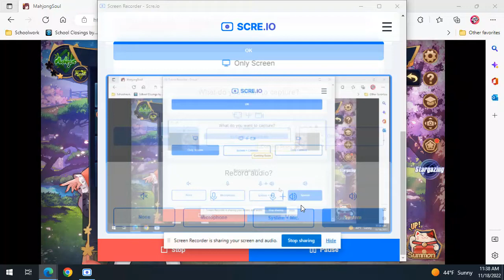MahjongSoul #057 (Stargazing)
I was severely punished in East 3.

Match: Duel of Divination • Rank: Silver • Ranked Match?: No
Winner: [Left Opponent]
Events: Stargazing Trip
Miscellaneous: Food Hall, Dorm, Items, Negative Score

00:06 Stargazing Trip
00:38 Match is Ready
01:48 Match Start
01:53 East 1
07:00 Deal In (Seven Pairs + 2 Dora)
07:16 East 2 Repeat 0
09:35 Opponent Tsumo (Opposite, Fully Concealed Hand + Seven Pairs)
09:49 East 2 Repeat 1
11:25 East 3 Repeat 0
17:23 Fatal Mistake (Leaving Seven Pairs Tenpai)
17:25 Deal In (Right, Baiman)
17:46 All Last (East 4 Repeat 0)
22:29 Tsumo (All Simples + 1 Red Five)
22:42 East 4 Repeat 1
25:48 Opponent Tsumo (Opposite, Mangan)
25:59 Going Negative
26:03 Match End (Last Place)
26:22 Stargazing Game Hall
26:26 Food Hall
26:37 Wishmaking Garden
26:55 Main Game Hall
26:57 Items
27:07 Dorm
27:26 End of Video